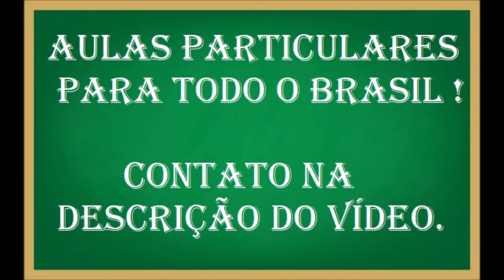Qual o número de moléculas em 0,5 mol de CO2?